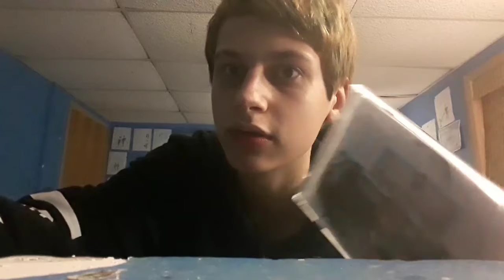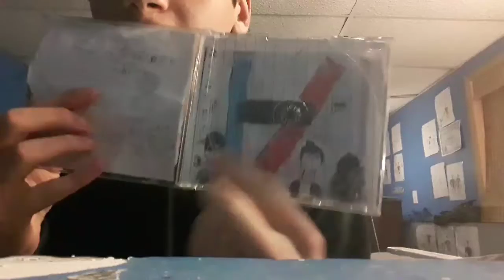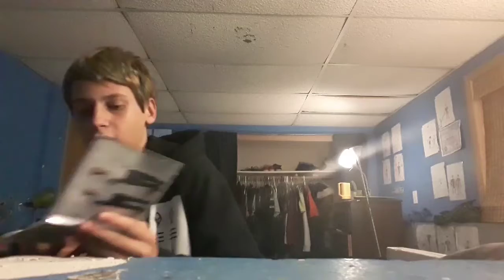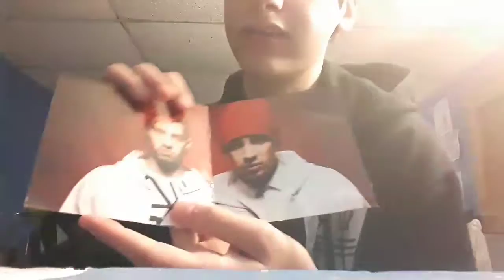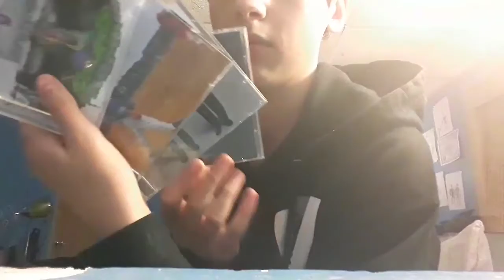Twenty One Pilots album reviews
Josh is Dun